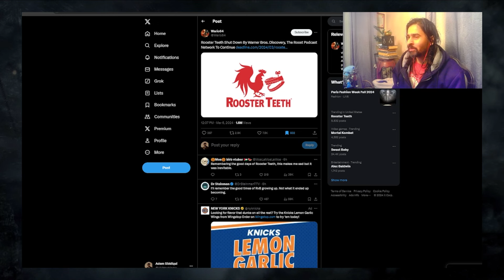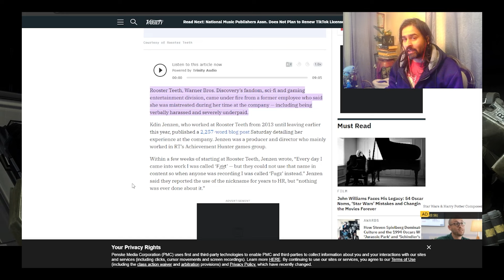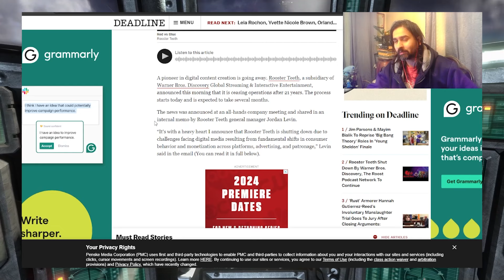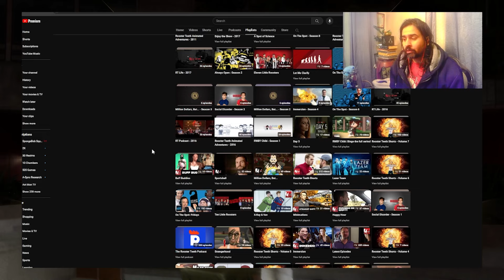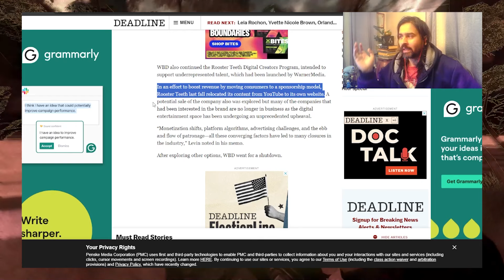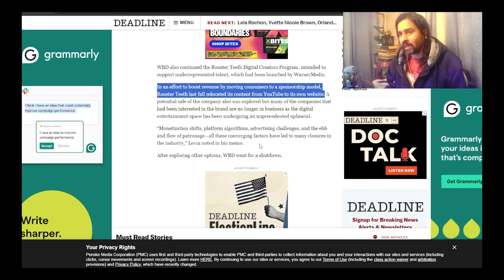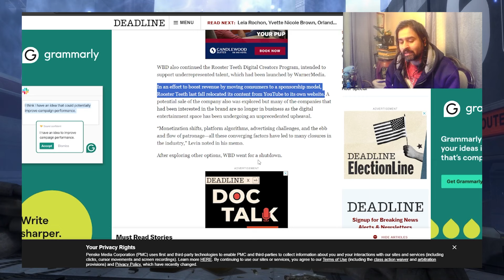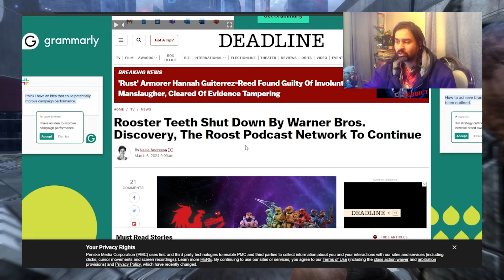Rooster Teeth Closes